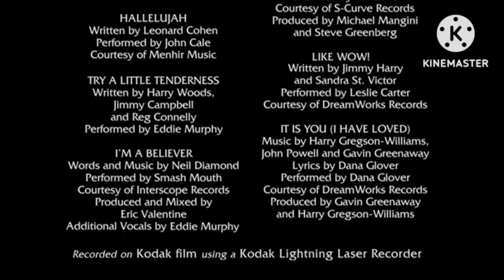DisneyToon Studios / Dreamworks Pictures (2001) Closing - Shrek DVD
Taken from: Shrek (2001)